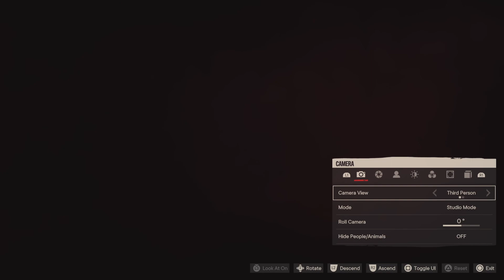Far Cry 6_20240413155223